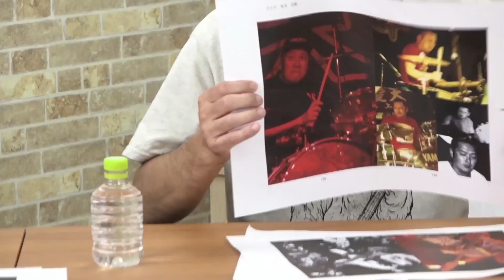怒髪天 LIVE DVD「古今東西、時をかける野郎ども」発売間近！なプレミアム動画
LIVE DVD「古今東西、時をかける野郎ども」
発売間近ということで、呼ばれてないけど、YouTubeに登場！
ツアー後の近況から、LIVE DVD「古今東西、時をかける野郎ども」に関しての
あれこれをメンバー4人でユルくお届けします。

2022年8月10日(水)通販のみで数量限定発売！
LIVE DVD『怒髪天 古今東西、時をかける野郎ども』
DVD 3枚組 / ￥8,800＋税 / TEI-258

ご購入はテイチクエンタテインメント オンラインショップ

Disc1：4/16（土）水戸LIGHT HOUSE "タイムリープ'22 ～悩み無用～"

Disc2：5/19（木）札幌ペニーレーン24 "痛快！ビッグハート維新'21 ～遅すぎたレコ発ツアー～"

Disc3：5/20（金）札幌ペニーレーン24 "タイムリープ'22 ～あなたのド髪きっと生えてくる～"
＋特典「克彦みまもりカメラ～お仕事中、監視開始！～」

昨年末にリリースした楽曲を中心構成しつつ、上京30年生を記念して、これまであまり演奏されてこなかったレアな楽曲も収録した映像作品！
特典としてドラム坂詰専用固定カメラを設置し、彼がライブ中にふいに見せる面白顔、変顔を選りすぐりで編集、その顔を見ながらメンバー全員でコメントした必見映像を収録！

長年怒髪天を撮影をしているカメラマン菊池茂夫氏が撮り溜めていた秘蔵写真を多数掲載した豪華40Pのブックレット＆スペシャルBOX仕様